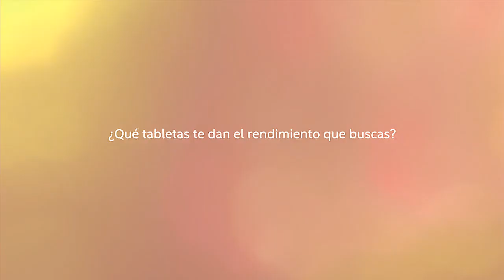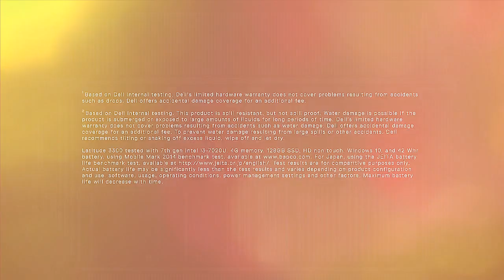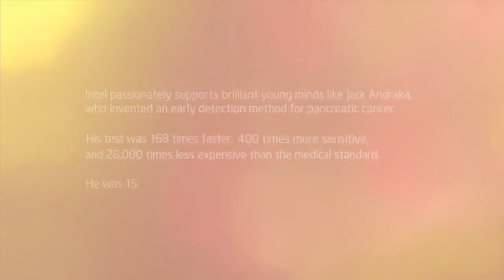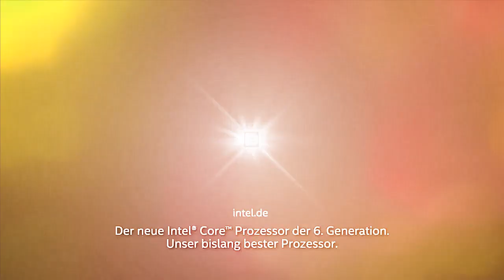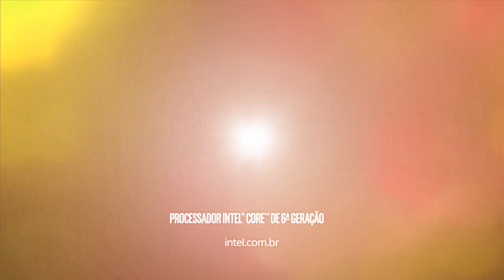my favourite intel logos in G Major 63